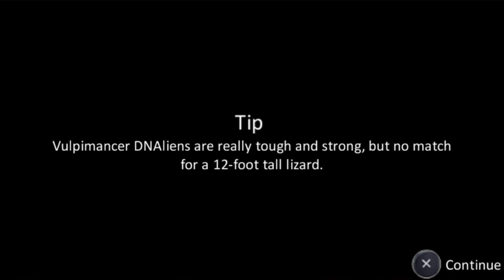BEN 10 ALIEN FORCE THE GAME #10 - ENORMOSSAURO SAIU DA JAULA!!